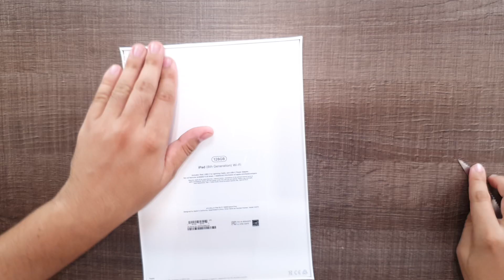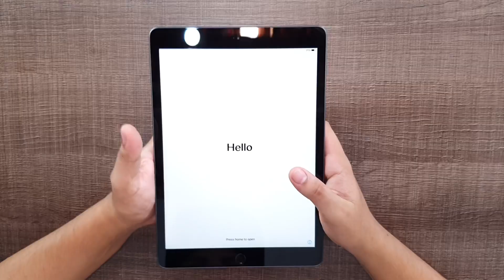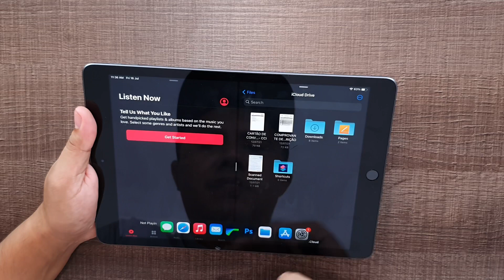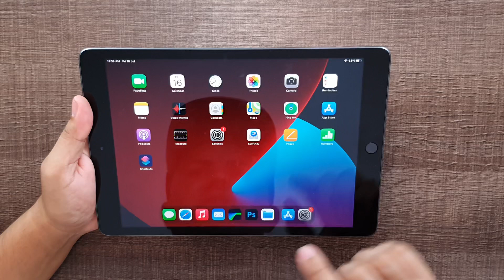IPAD 8 GERAÇÃO! VALE a PENA COMPRAR aqui no BRASIL?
Comprei o tablet de entrada da Apple do ano de 2020. O ipad de 8 geração. Será que ele conseguem substituir um computador ou só dá pra usar pra estudos?

🏆20k de inscritos: Sorteio Galaxy A02S

📲 Ipad 8 geração 128gb
💳 Parcele em 10X sem juros! 😱

📺Edição de vídeo: Lumafusion
📽️Gravação de vídeo: IPhone 11 / galaxy note 10
📼Gravação de áudio: Sony ecm-cs3
💻Notebook: Acer Aspire Nitro 5